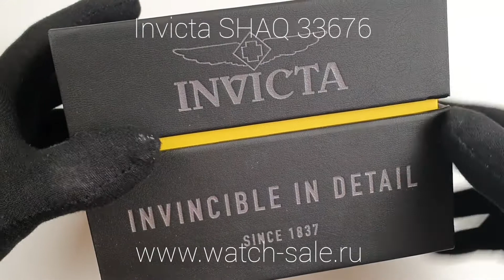Часы мужские Invicta SHAQ 33676